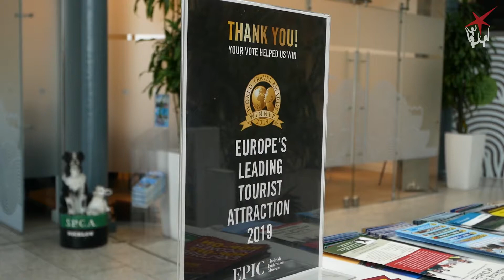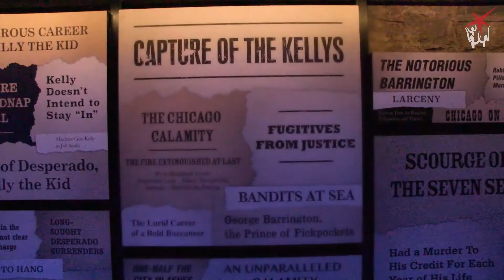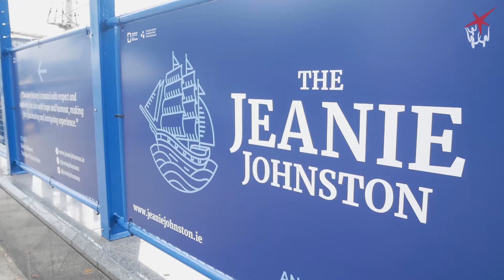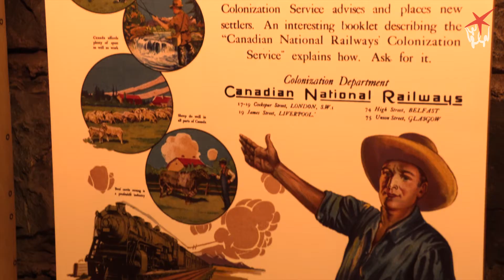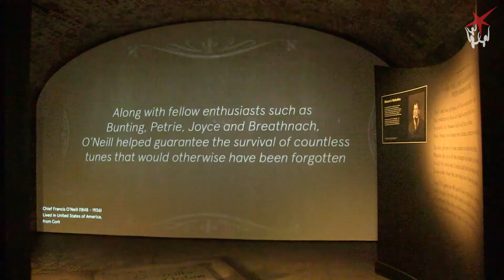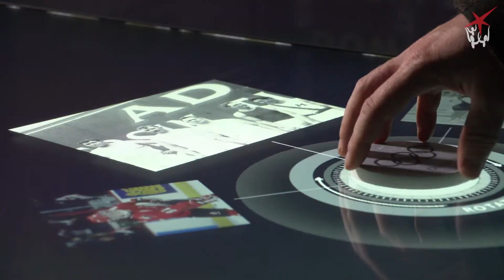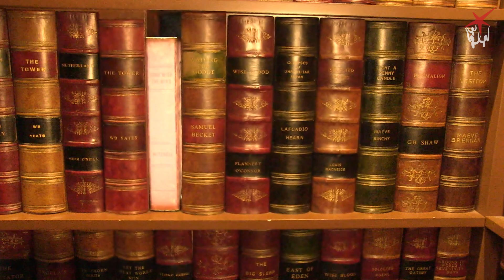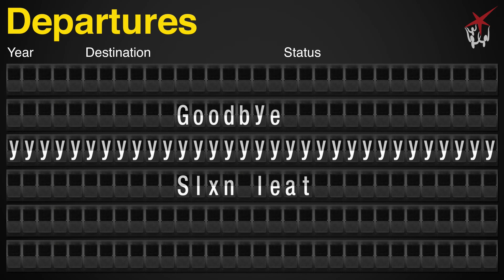Culture Night 2019 - EPIC Museum - Video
Near TV and Near FM are proud to present to you Culture Night live broadcast from September 2019.

In this segment, we paid a visit to EPIC The Irish Emigration Museum, located in Dublin's CHQ Building on Custom House Quay.

The museum first opened in 2016 and covers the history of the Irish diaspora, emigration to other countries and much more that you must see and experience for yourself! EPIC was voted as "Europe's Leading Tourist Attraction" at the 2019 World Travel Awards.